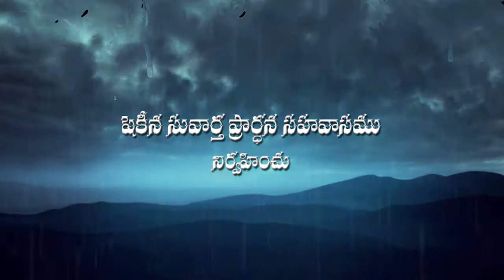Rev k Solomon garu vishwasamutho neethimanthuluga thirchabaduta 31 5 2021